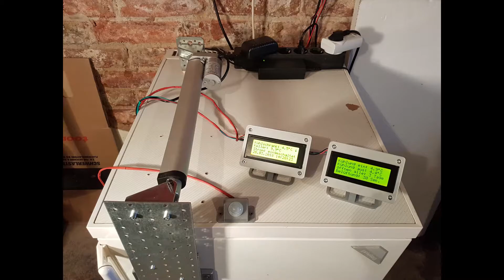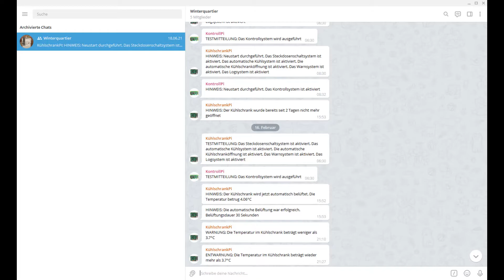Video for the award ceremony of the international Digital Talents competition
Video of the project "The automated tortoise winter quarter" for the award ceremony of the international Digital Talents competition